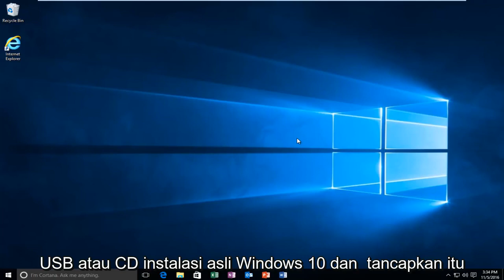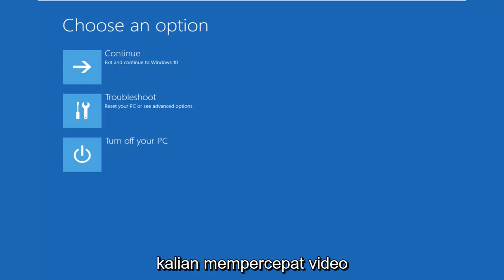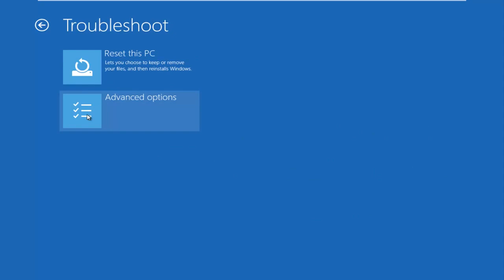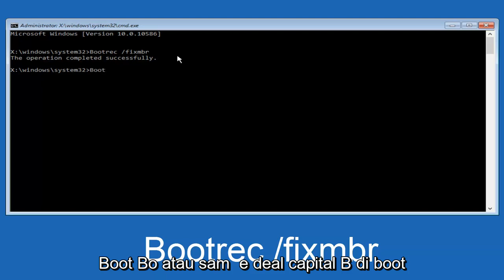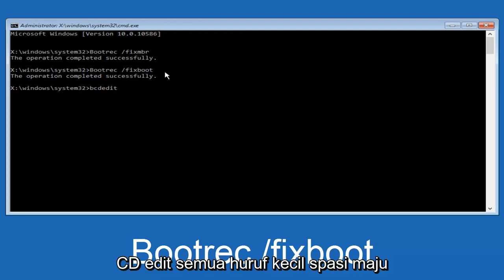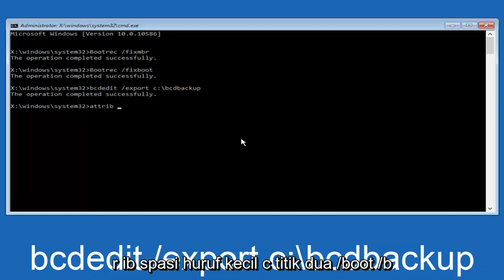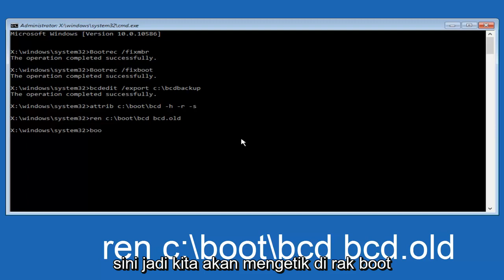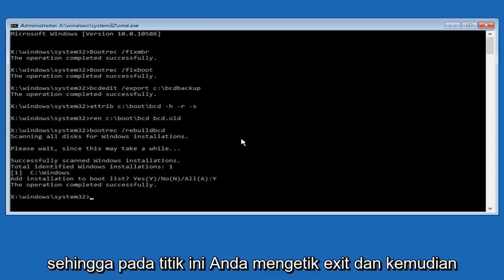Windows Boot Manager Gagal Memulai di Windows 10/11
Windows gagal memulai. perubahan perangkat keras atau perangkat lunak baru-baru ini mungkin menjadi penyebabnya. menyelesaikan masalah...

Cara mengatasi kesalahan layar biru "Windows Failed To Start" di Windows. Tutorial ini juga akan bekerja untuk pengguna Windows 7 dan Windows 8/8.1. Jika Windows gagal memulai, tutorial ini diharapkan dapat menyelesaikan sebagian besar masalah yang terkait dengan layar biru kematian ini.

“Windows gagal memulai. Perubahan perangkat keras atau perangkat lunak baru-baru ini mungkin menyebabkan masalah”

Atau, Anda mungkin menerima peringatan kesalahan ini:
"Windows gagal memulai 0xc000000f"